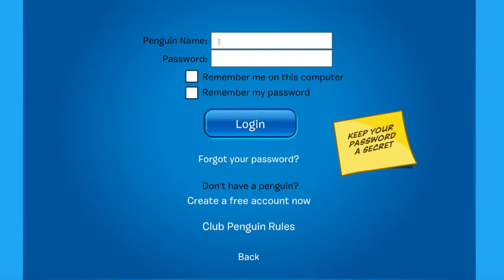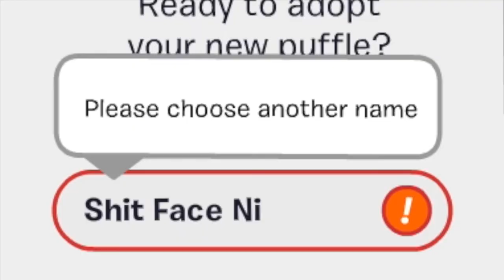FINAL MOMENTS | Club Penguin Gameplay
Hello YouTube!

BTW the account used 'bucketheadd' is my own account from 2007 and it's real disappointing to see club penguin go, getting the footage for the video gave me a reminder of how much club penguin was lit as fam dab dab dab dab dab whip whip whip nae nae nae nae nae nae

NNID- MongoMrae
PSN- shellonasnail
🐌Music Used

(◕‿◕) If you've read this far than I'll be dammed (◕‿◕)